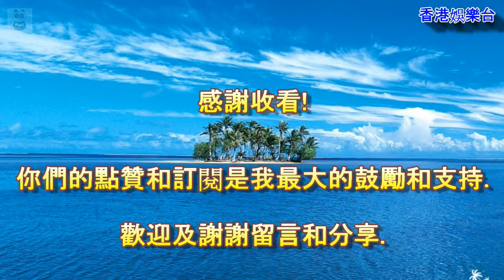刨姐隔26年再演《蝶影紅梨記》Cantonese opera - Lung Kim Sang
香港娛樂台:  龍劍笙、鄭雅琪、梁煒康和盧麗斯宣傳12月在演藝學院演出的粵劇《蝶影紅梨記》。台上儀式完成後，大會送上生日蛋糕，預祝龍劍笙明天74歲生日，切蛋糕後她表示生日在工作中度過，亦沒有約朋友一起吃飯慶祝。